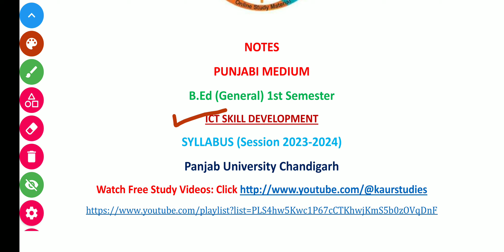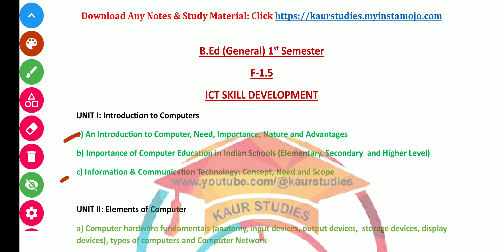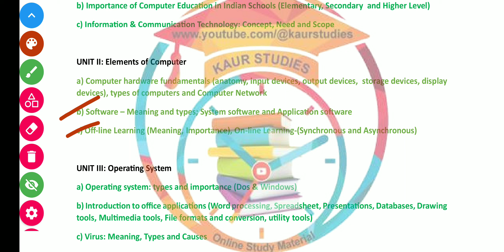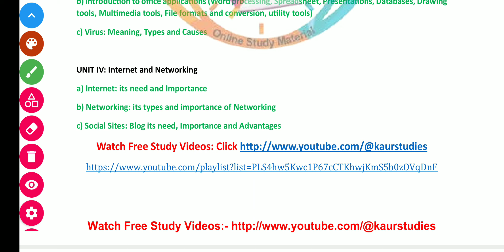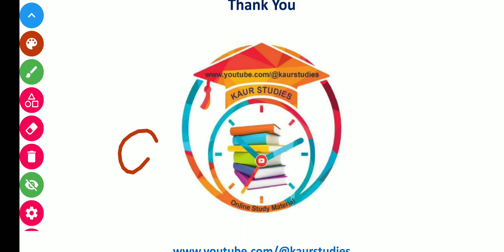Notes Download Link ICT Skill Development B.Ed 1st Semester Panjab University Chandigarh 2024-2025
Thanks & Regards